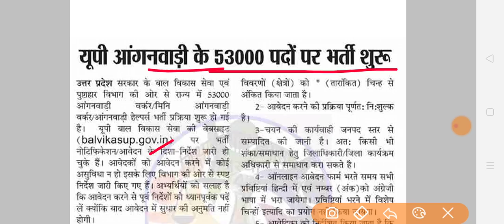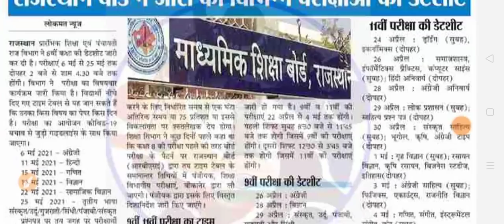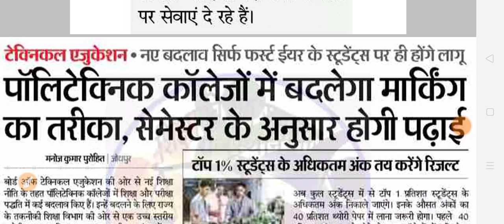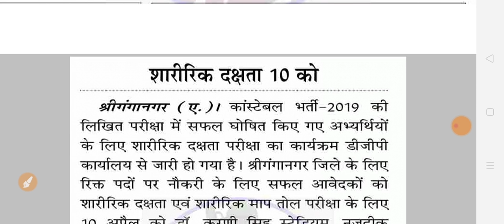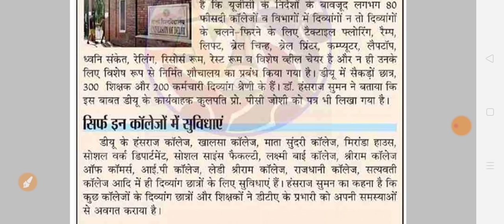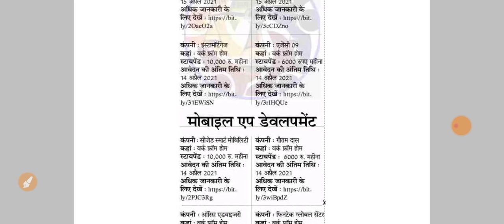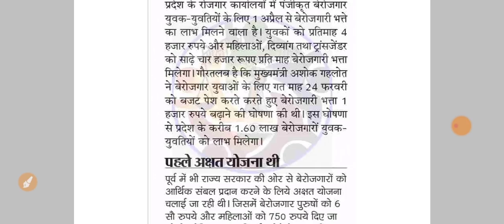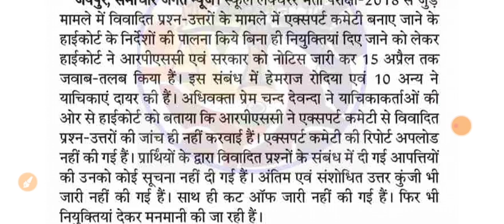शिक्षा जगत समाचार 2 अप्रैल | RSMSSB , RPSC , High Court | नई भर्ती , परीक्षा तिथि, परिणाम | पुलिस